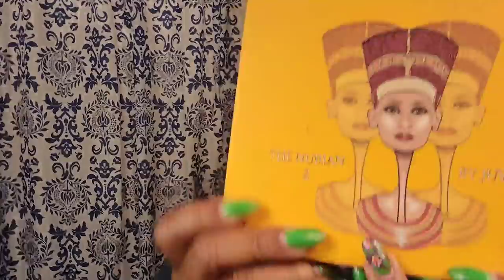GRWM & Camo Cheetah Print OOTD!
Hey y'all! Get ready with me, Sunday dinner edition.

Send me mail:
LadyTSensations/Tonya Howell